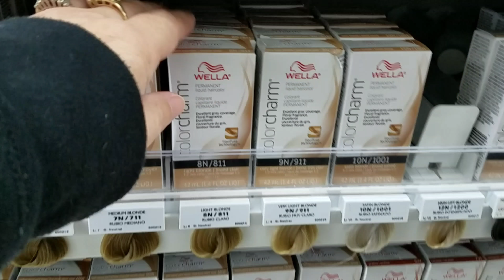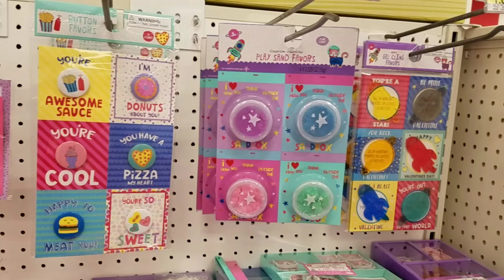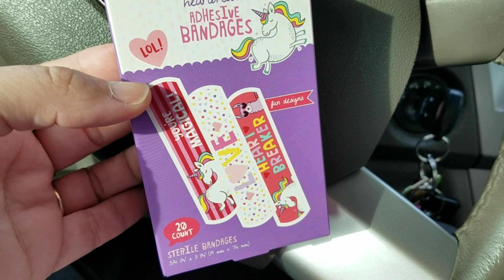Day in the life | Working mom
I'm a stay at home mom but I also Work! Follow me as I work all day!